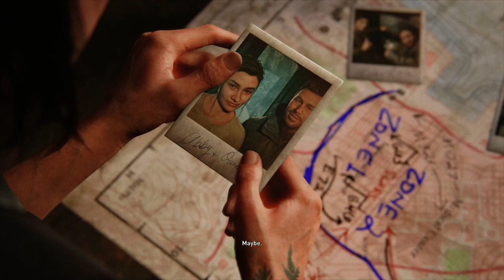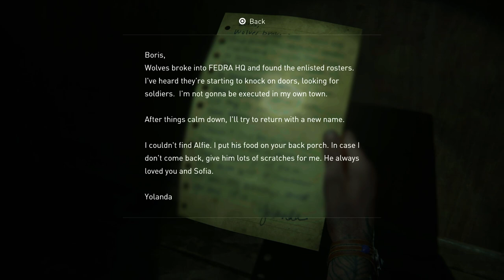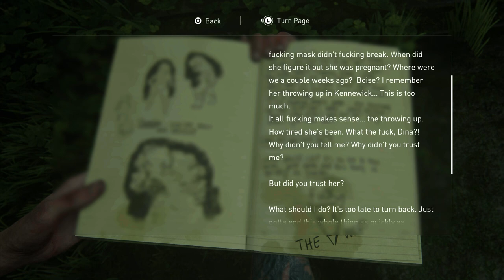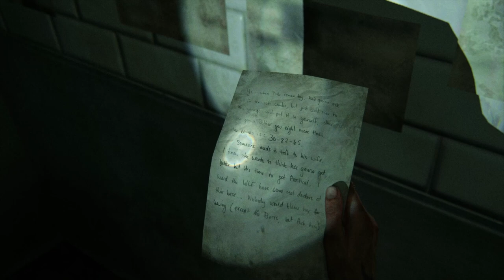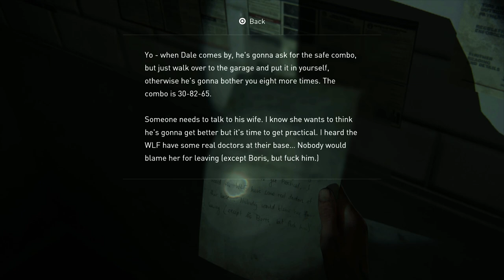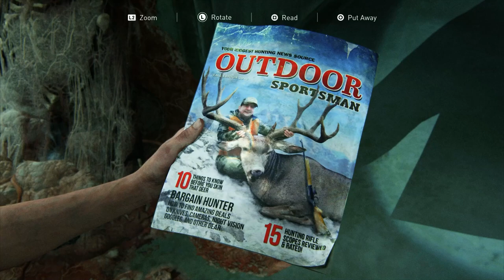The Last Of Us 2 Walkthrough - Part 16 - Dina Finds A Clue: Hillcrest Arrival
The dream is over, and it's back to the harsh reality of a world without Joel and his killer still being alive. Ellie finds Dina having fixed the radio, and they intercept some communications that give a clue as to where the WLF might be, and also where Tommy might be fighting them.

Joel and Ellie, thrust together in a twist of fate, made their way across the country and overcame incredible struggles to reach safety. Ellie's immunity to the cordyceps infection meant that if she was scarified, she could be the saviour for makind. But the incredible bond they formed, and Joel's attachment to the young girl after the loss of his own daughter meant he made a decision so heavy, it changed the fate of the world. He lied to Ellie, and extinguished the flame of the Fireflies. Choices like that rarely ever don't come back to haunt you. Let's see what happened in the aftermath...

► Josh Murphy
► j85norway
► Caleb Mott
► Jay_Wotw
► Matt C
► Kieron R
► Casey W
► Jesse F
►CityMorgue

If you are enjoying the content, here is a complete list of EVERY Walkthrough/Movie you can find on the channel

A list of games you can find on the Dansg08 Channel:
► Bloodborne
► Horizon Zero Dawn
► Death Stranding
► Nier Automata
► Uncharted Series
► Heavy Rain
► Bioshock Series
► Watch Dogs
► Journey
► Portal 1&2
► Final Fantasy 7,8,9,10,12,13,15